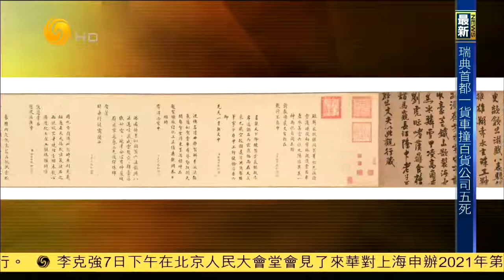锵锵三人行20170407宋代《六龙图》纽约拍卖3亿天价成交（林玮婕阎焰）